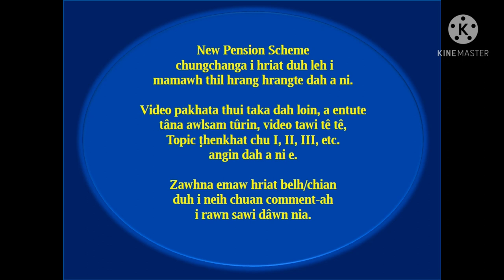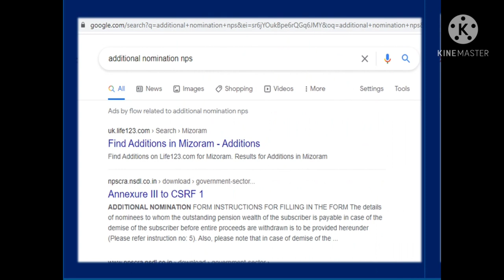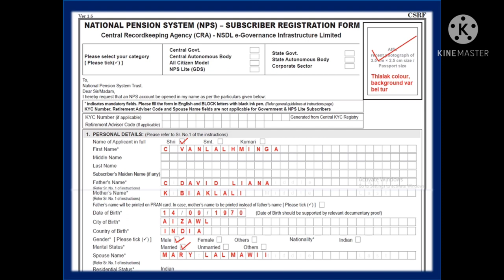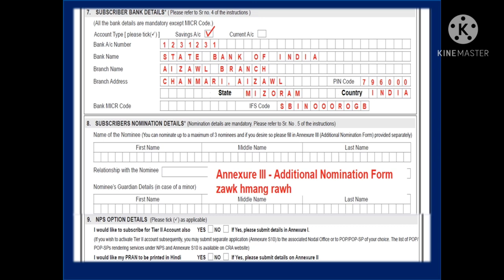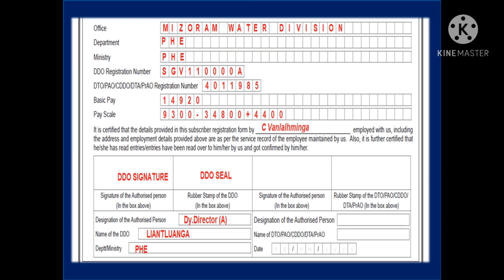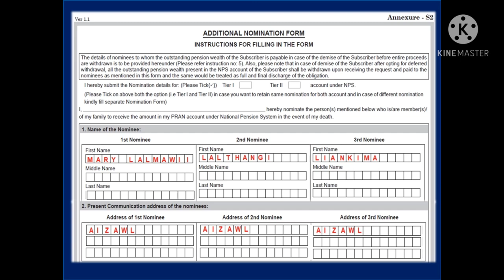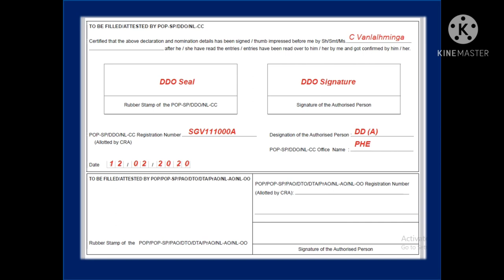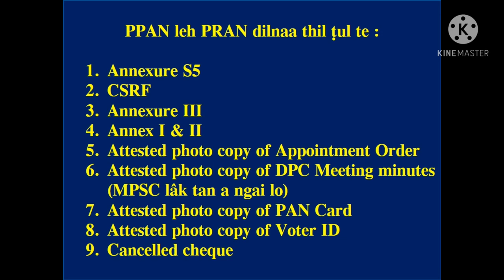National Pension System/NPS/Registration of PRAN/How to Fill PRAN Form/New Pension Scheme - I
PPAN leh PRAN Form fill up dan kimchang dah a ni e. PPAN Form (Annex I&II) hi download tur dah tel a ni lo a, mahnia siam chawp a harsa lo. Hriat chian duh in neih chuan comment-ah emaw ka no. 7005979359/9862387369 (Whatsapp) ah min lo contact dawn nia. NPS chungchang Video dang pawh rawn dah chhuah zel tum a ni e. In lo tangkaipui ngei ka beisei.